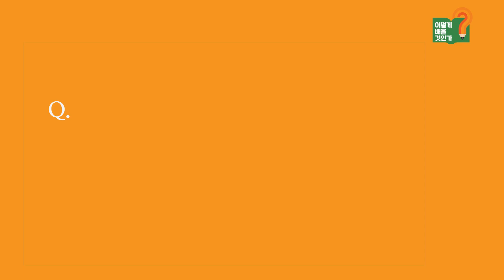아주인사이트 | 아주대학교 다산학부대학 신종호 교수 인터뷰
아주대학교 'Ajou Teaching Award' 대상 수상자, 신종호 교수

학생들의 마음을 열고, 학생들을 수업의 주인공으로 만드는 신종호 교수만의 비법을 소개합니다.